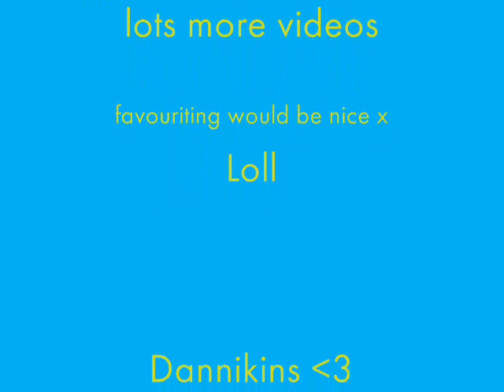Ciara Work Chipmunked +Lyrics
When the song come on in the club
Put it up, put it up, put it up
Turn it up, turn it up, turn it up, turn it up, turn it up, turn it up (Rewind!)
Turn it up, turn it up, turn it up, turn it up, turn it up, (let's go!)

The dance train is coming back again
Extravaganza, you should run and tell a friend
Kings and queens are posted at the bar
Buckin' down, it's time to tip it off

Walk that walk (walk)
Show me how you move it
Can you walk that talk (talk)
Put some snap into it
It's your chance now
Girl you better dance now
It's your time to show it all
The spotlight is on you, you better...

Work work bitch, you better work!

You better shake that thang like a donkey
And go hard for it bitch, you better work
You better swing from a paw like a monkey
And go hard for it, you better work

'Cause big girls get down on the flo'
And make it jiggle, jiggle, jiggle you ain't know
Ain't no shame, it's the name of game
Now everybody down to the flo', here we go

We got the rhythm of the be-be-beat
We got the rhythm of the beat
We got the rhythm of the hands
Let's get the rhythm of the feet
Jump in, jump out
Jump in, jump out (here we go!)

Turn it up, turn it up, turn it up, turn it up, turn it up

When the song start to play, tell the DJ, "Back it up!"
And if you want the danceflo, you tell the DJ, "Back it up!"
This your jam, this your joy, "Hey Mr. DJ back it up!"
This that new Ciara, go holla at the DJ: Back it up!

Now! drop down! everybody in a club drop down
Jiggle that, jiggle that
Till it drop, till it drop, till it drop, all the way, all the way down to the ground
We in a club, in a club, don't stop
When the song come on don't stop
Me and Ci be on dessert
All the ladies on the flo you better work

It's out to be a fight in this club
A fight in this club, so get into my mug
Get into my mug,
Get buck, get buck
I bet ya can't do it like me (like me)
I bet ya can't do it like me me me
Get some, get some
Get buck, get buck (Work) (Lets go!)

Bitch you better work
Ow! (Laugh)
Work...